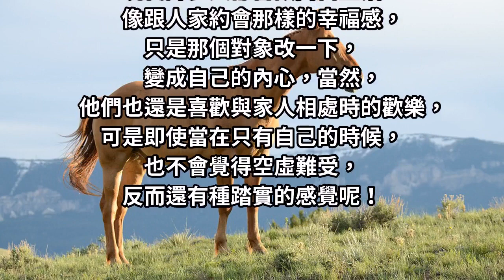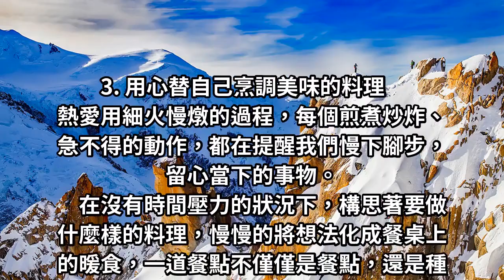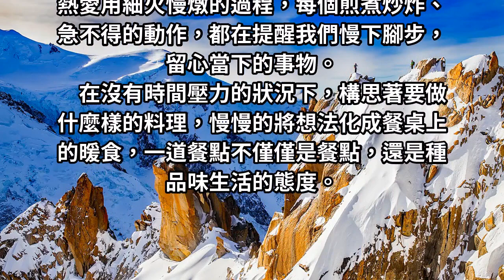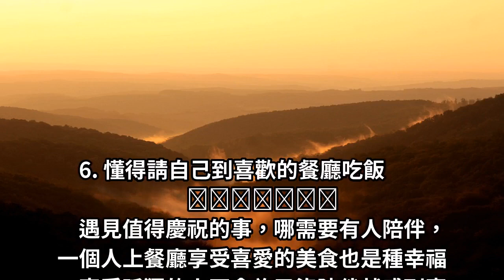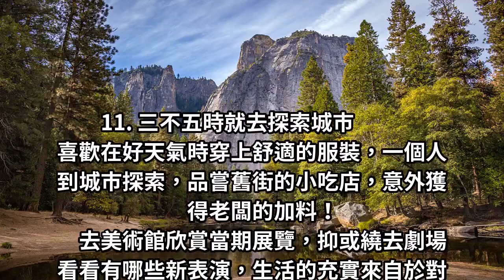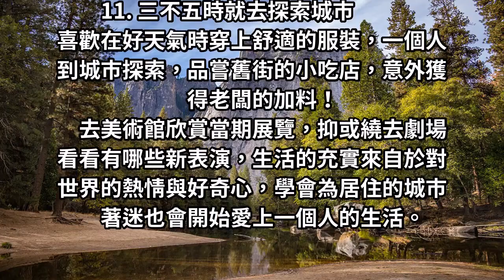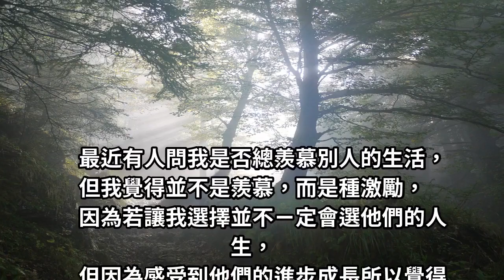迷人的一個人生活，你還有你自己，單身貴族自得其樂的15件事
獨自到咖啡廳，點上一杯熱拿鐵、一份令人驚喜的甜食，就算什麼都不做，只是細細品味眼前的食物